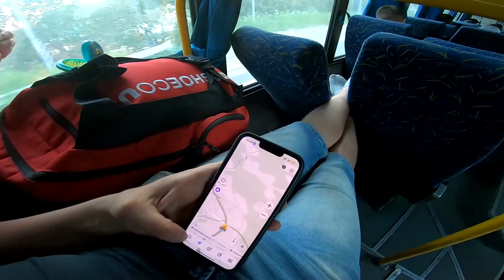НОЧЁВКА В ЛЕСУ С ДЕВЧОНКАМИ / ПРЫЖКИ С ТАРЗАНКИ. ЛЕТО 2022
Лето 2022 года в лесу с палаткой и приятной компанией. Прыжки с огромной тарзанки и игра на камеру. Это все, и не только, вы лицезреете, посмотрев данный ролик.